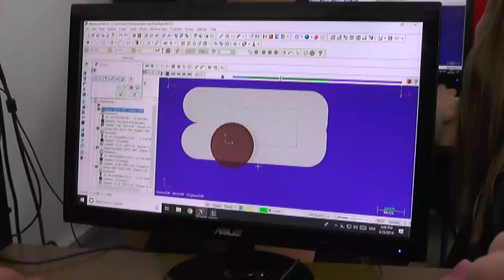TEHNIČKA ŠKOLA UPISUJE 180 UČENIKA